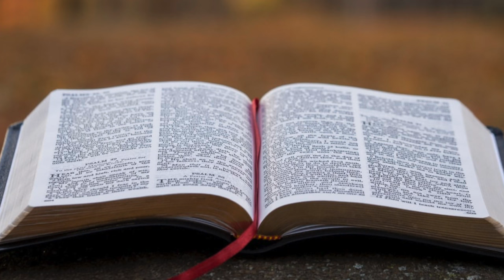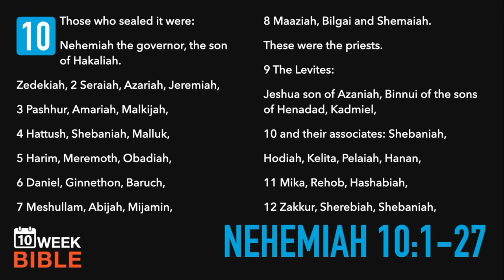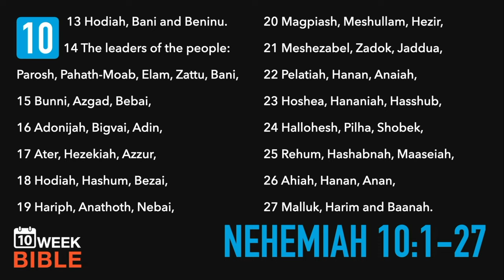The Signers | Nehemiah 10:1-27 | Week 7 Day 1 Study of Nehemiah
I like to call Nehemiah the book of construction, but there’s way more to it than just rebuilding the wall of Jerusalem.
Read with us as we follow the story of a high society sommelier (wine expert) who leaves the luxuries of the king’s court to go to a pile of rubble and get his hands dirty. He’s going to find a lot of hardship and resistance along the way, but where others have failed, Nehemiah will prevail.

LINKS